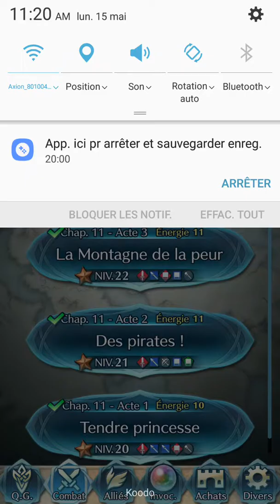Fire Emblem Heroes Chapitre 11 Partie 1